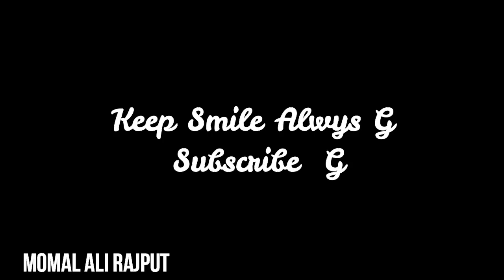Baarish Ur Ma | Rainy Day In Punjab By Momal Ali بارش کا ایک دن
Baarish Ur Ma | Rainy Day In Punjab By Momal Ali
بارش کا ایک دن
امید کرتی ہوں آپ کو میری ویڈویوز اچھی لگ رہی ہوں کی اپنی قیمتی رعے کامنٹس میں ضرور دیں